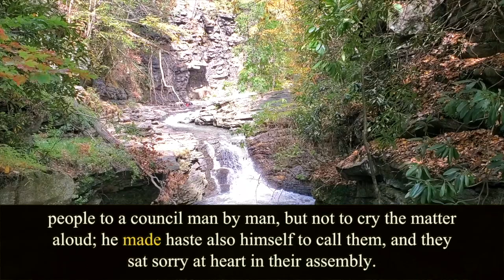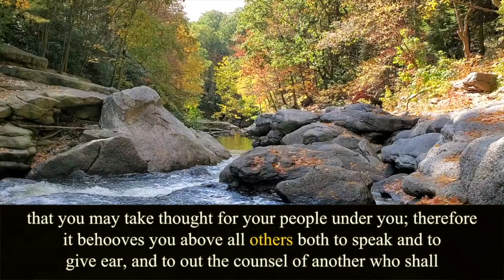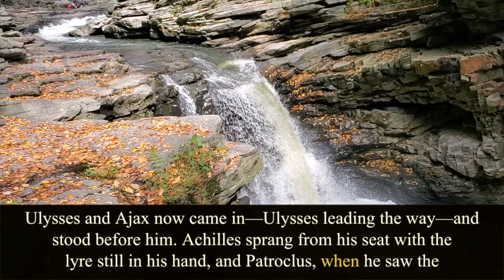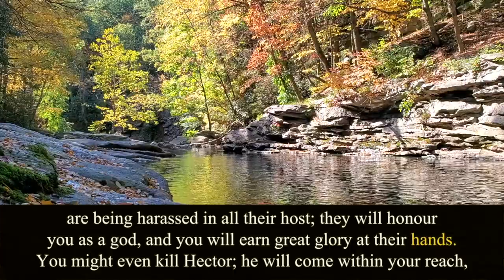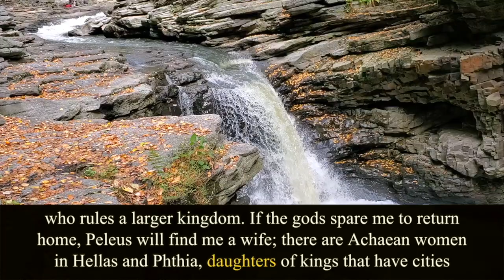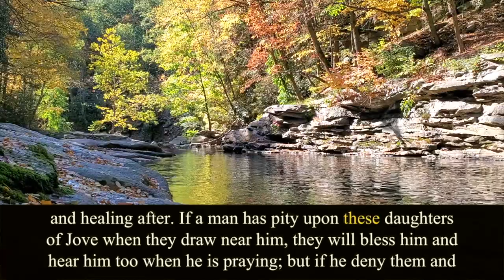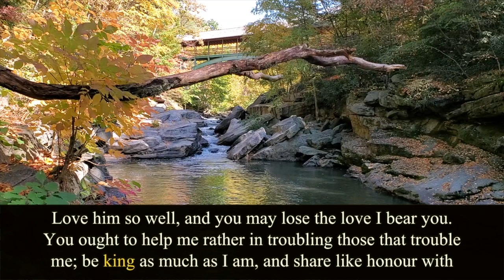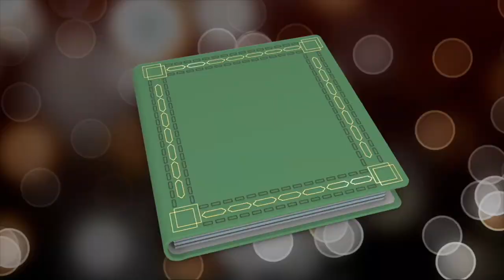The Iliad. Book 9. Homer. Audiobook.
Written by Homer (born c. 8th century BC).
Translated by Samuel Butler (1835 – 1902).